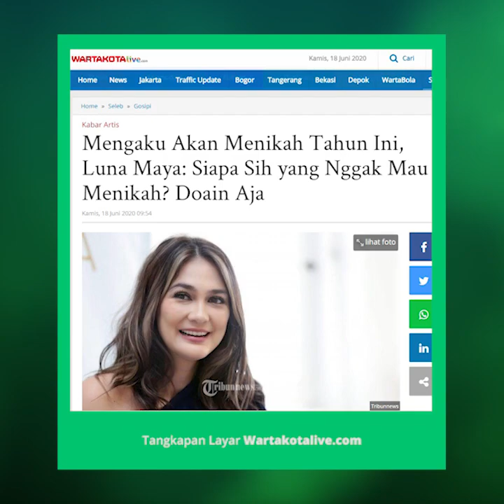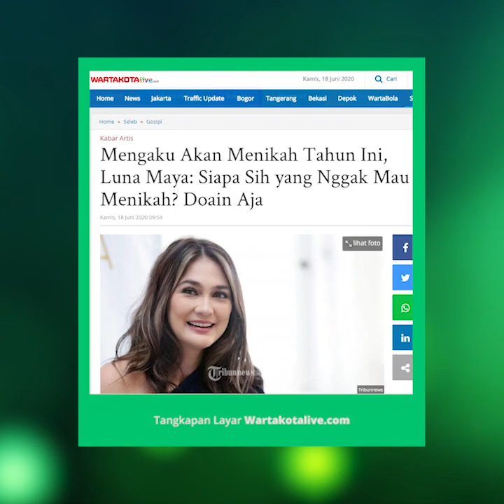Luna Maya Mengungkapkan Rencana akan Menikah Tahun Ini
TRIBUN-VIDEO.COM - Luna Maya mendadak mengabarkan rencananya untuk menikah meski selama ini masih dikenal jomblo.

Namun saat berbincang dengan bintang film Titi Kamal yang kemudian diunggah di kanal YouTube, Luna Maya diketahui mengungkapkan rencananya menikah tahun ini.

Sayangnya, rencana bahagia melepas status lajangnya di 2020 ini mendadak sirna.

Luna Maya batal melepaskan status lajang dan naik ke pelaminan karena ada wabah virus corona di Indonesia.

Ketika ditanya langsung rencana pernikahannya tersebut, Luna Maya hanya menjawabnya dengan senyuman.

Luna Maya seakan sedang merasa bahagia.

Pertanyaannya kemudian, siapa pria beruntung mana yang akan menikahi Luna Maya.

Saat ditemui di TransTV, Jalan Kapten Tendean, Mampang Prapatan, Jakarta Selatan, Rabu (17/6/2020) sore, Luna Maya menanggapi serius ucapannya tersebut.

Hanya, mantan kekasih Nazriel Irham alias Ariel NOAH dan Reino Barack itu tidak menjelaskan rinci rencana bahagianya tersebut.

"Siapa sih yang nggak mau (menikah)," kata Luna Maya.

Perempuan kelahiran Denpasar, Bali, 26 Agustus 1983, itu hanya tertawa ketika ditanya pasangan yang ingin menikahinya.

"Doain aja ya," ucap wanita bernama lengkap Luna Maya Sugeng itu seraya tertawa.

Luna Maya akan mewujudkan keinginannya menikah jika sudah mendapatkan rezeki dan jodoh.

"Doain aja kalau sudah dikasih rezeki, ya menikah," ujar Luna Maya.

Artikel ini telah tayang di Wartakotalive dengan judul Mengaku Akan Menikah Tahun Ini, Luna Maya: Siapa Sih yang Nggak Mau Menikah? Doain Aja,